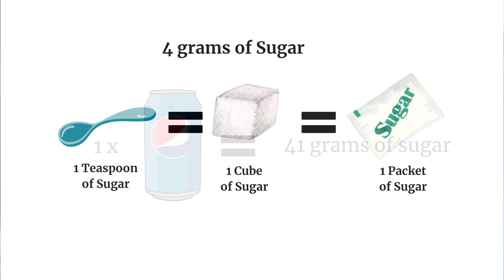How to QUIT SUGAR in Just 5 Easy Steps!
In this video, I will be discussing 5 easy steps to quitting sugar. We all know sugar is bad for us, but most of us don't realize just how much sugar we consume on a daily basis. From hidden sugars in processed foods to sugary drinks and desserts, sugar is everywhere and it's wreaking havoc on our health.

Quitting sugar can have a profound impact on your health, from reducing your risk of diabetes, heart disease, and obesity to improving your energy levels, mood, and cognitive function. I will provide you some inspiration to help you get started on your own sugar-free journey.

Quitting sugar can be tough, especially if you've been consuming it for years. That's why we'll also be sharing practical tips and tricks to make the transition easier, from finding healthy alternatives to sugar to dealing with sugar cravings, I've got you covered.

So if you're ready to improve your health and kick your sugar addiction to the curb, join us for this informative and inspiring video on quitting sugar.

Time Codes:

0:00 Intro
0:20 Current Health Epidemic - Sugar / Type 2 Diabetes
0:43 Types of foods causing issues
0:57 Do YOU need to quit sugar?
1:17 1. How much added sugar is recommended - How much are you having?
1:40 What foods contain added sugars
1:58 2.  Quit cold turkey or?
4:22 3.  Change your daily habits around sugar consumption
6:17 4.  Find healthy alternatives
9:21 5.  Get rest, cut out stress
10:03   BONUS suggestion
10:55 Outro

Any information contained in my videos, courses, emails, social media sites, and the Nature's Path to Wellness website is not intended to be a substitute for specific nutritional therapy, diagnosis, or treatment for your specific situation. For more information please reach out directly for therapy as it relates to your specific situation, or consult with your own medical professional.

While I summarize information on the topic of nutrition, health, disease, and wellness, the topics of nutrition and medicine are constantly evolving fields. I encourage all readers to explore and do their own research or arrange a consult with me directly. You should not rely solely on the information provided here to make important health choices as each individual's situation is unique.

If you are currently taking medications for a medical condition, always consult with your doctor before discontinuing the use of your prescribed medications.

Although I do my best to provide you with the latest nutritional information, I am human and I, therefore, do not warrant the information presented as free of any errors or omissions.